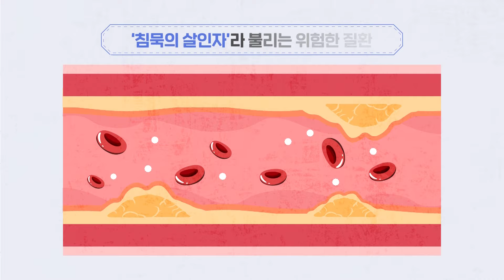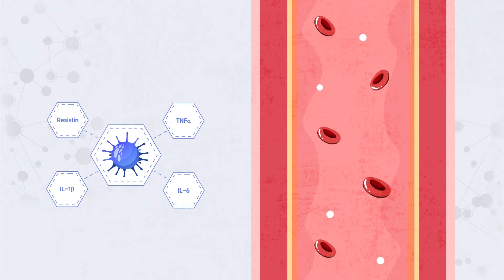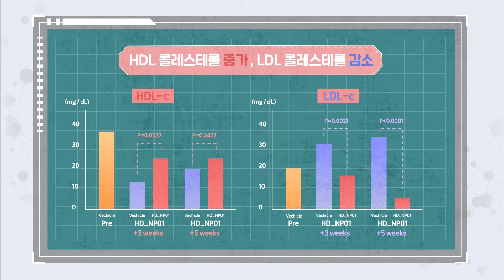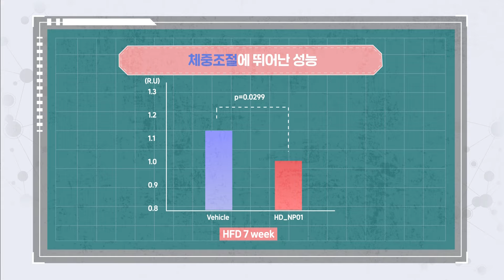엘리오카퍼스 천연 추출물에서 찾은 동맥경화 개선 기능!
농업기술실용화재단이 추천하는 우수식품기술 10선🔎
[10편]  골다공증 예방 또는 치료용 약학적 조성물

20세 이상 성인 5명 중 2명은 지질관리가 필요합니다.
동맥경화의 주요원인은 혈관 내 만성염증 반응 때문인데요,

엘리오카퍼스 페티오라투스 천연물 소재를 활용한
동맥경화 개선 건강기능 식품 개발 실마리를 찾았습니다!

어떤 기술인지 영상으로 확인해볼까요?

* 본 기술은 한국생명공학연구원에서 개발하였으며, 농업기술실용화재단에서 기술이전을 도와드리고 있습니다. 기술이전으로 다양한 사업화 지원까지 받아보세요